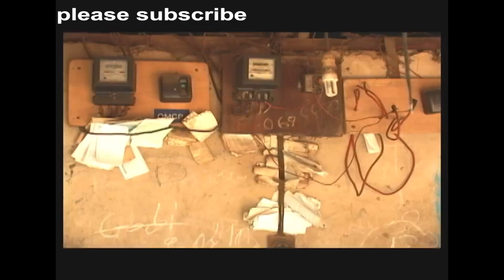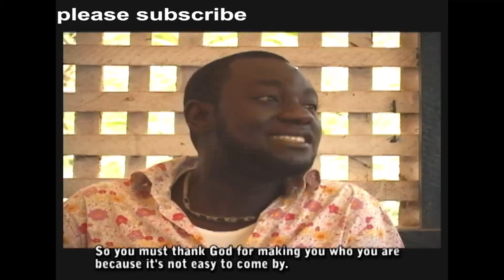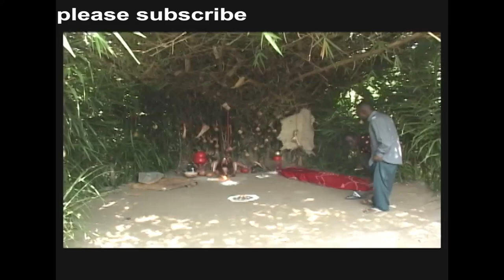Dr Likee Akabenezer f!ght KWAKU BONSAM//full movie part 1. Twi,Akan, Ghanaian movie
Likee Akabenezer is h)t with Kwaku Bonsam, Kwaku Manu, Mr Beautiful, Mercy Aseidu, Wayoosi, Apostle John Prah.